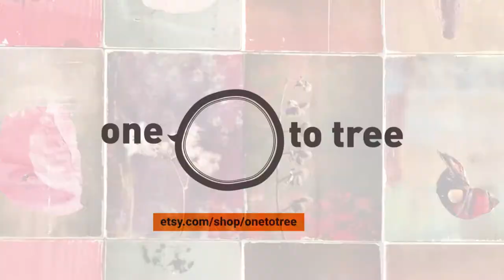ONE TO TREE working process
ONE TO TREE are author prints and handcrafted image-to-wood transfers.

Our transfers are produced with careful attention to detail. Each plate is unique, with its own spirit, wooden texture and playful rhythm of streaks and knags.
A three-ply, environmentally friendly, child-friendly finish securely seals the image and finely polishes the plate, which makes it gentle and pleasant to the touch.
The wood finish is carefully molded out of natural oils and hard waxes.